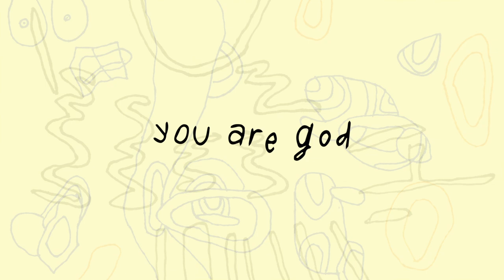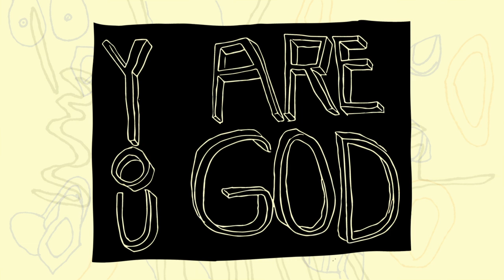Alex G - Kute